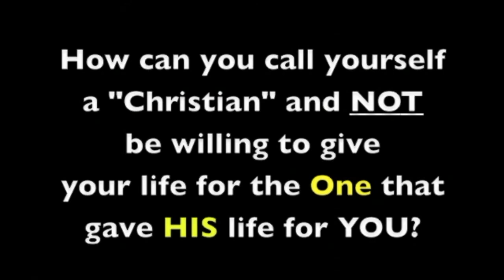Pre-Holiday Thank You to All! 12/24/19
Thank you so much to all our viewers, prayer warriors, donors and more. Whatever good thing you did - you can be sure that God was watching and some angel somewhere is taking notes! :-)   Please stick around and stay with us as God does more amazing things in this coming year.  Try to make the most of this time - even if it's not something you celebrate - and remember to cherish those that you love.